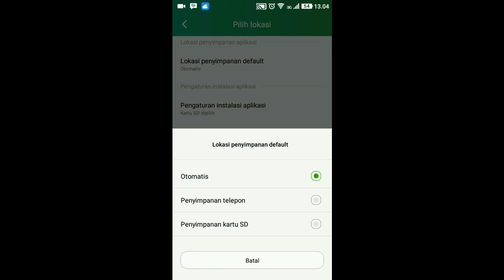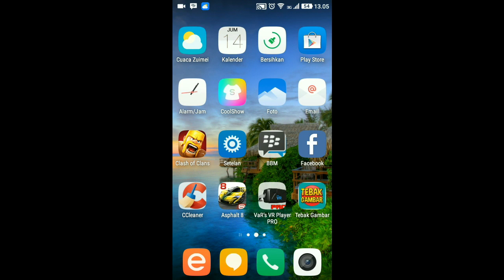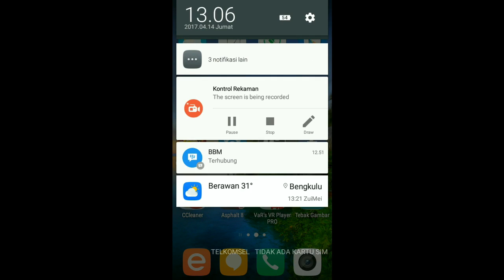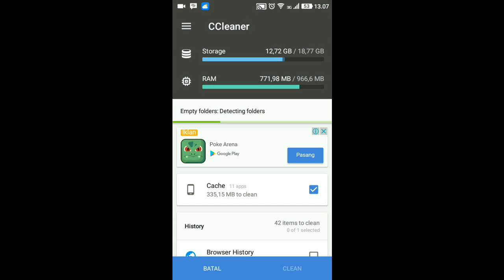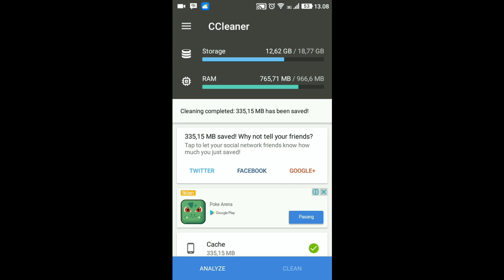AGAR INSTALLAN PLAYSTORE LANGSUNG KE SD CARD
Jangan lupa untuk memasang apk ccleaner. karena kemungkinan cache diinternal belum terhapus .!